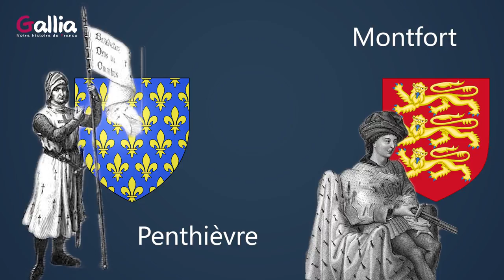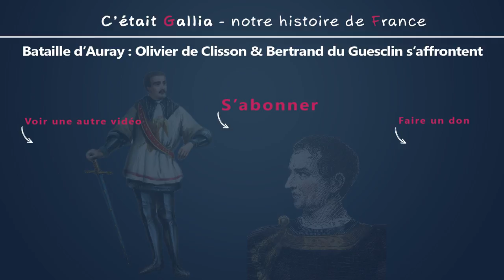Bataille d'Auray : quand Olivier de Clisson & Bertrand du Guesclin s'affrontent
Pour me soutenir, cliquez sur un des liens suivants

Sources :

Olivier de Clisson connétable de France ou chef du parti breton - Yvonig Gicquel. Edition Jean Piollec
Olivier de Clisson, connétable de france, grand seigneur breton. Edition Opéra

En 1341, à la mort du duc Jean III de Bretagne deux grandes maisons prétendaient au duché de Bretagne : Les Montfort sous l’autorité de Jean IV de Bretagne fidèle aux anglais et les Penthièvre fidèle au roi de France sous l’autorité de Charles de Blois. Alors que la France et l’Angleterre s’affrontent depuis 1337 dans une guerre qui allait durer 100 ans, la succession au trône breton s’ajoute à la querelle. Les deux grandes puissances veulent prendre possession de la Bretagne

Depuis 1342, la guerre de Succession de Bretagne s’éternisait. Tout n’était que pillages, sièges de châteaux et massacres, aucune issue au conflit ne semblait possible. Edouard III, le  roi d’Angleterre, décida d’en finir avec la guerre de Succession et débarqua en Bretagne à la tête d’une armée puissante. A ce moment, il décerna à Olivier de Clisson, âgé de 23 ans, le commandement militaire et civil de la province du Poitou. Le jeune Clisson en profita pour assiéger les châteaux et mater l’opposition sur le territoire poitevin. Le 29 septembre 1364, les anglais s'emparèrent de la ville d’Auray, alors aux mains des franco-bretons et l’assiègèrent de façon à attirer et contraindre son rival français mené par Charles de Blois, à se battre. Il était temps d’en finir avec cette guerre de Succession ! Puisque les pourparlers n’aboutissent pas, faisons parler le fer.

Quatre mille hommes du côté français commandé par Bertrand Du Guesclin, trois mille cinq cent du côté anglais commandé par Olivier de Clisson. La bataille d’Auray devint rapidement un combat féroce au corps à corps. Dans la violence du combat, Olivier de Clisson reçut un coup de hache qui lui crèva un oeil, qu’à cela ne tienne, il combattra malgré tout jusqu’à la fin du jour…
La pression anglo-bretonne était telle que l’armée franco-bretonne se brisa, les hommes étaient en fuite, c’était la débandade. Charles de Blois mourut sur le champs de bataille et du Guesclin fut fait prisonnier, il croulera dans les geôles anglaises jusqu’à sa libération après le paiement d’une rançon de 100 000 livres. Le camp français vaincu abandonna le trône breton au profit du parti anglais. Pour les vainqueurs, la victoire était éclatante. Jean de Montfort devint duc de Bretagne sous le nom de Jean IV le conquérant.

Un traité de paix fut signé à Guérande le 12 avril 1365. Le roi de France reconnut Jean IV de Bretagne comme duc de Bretagne. Edouard III était désormais assuré de la fidélité de la Bretagne envers l’Angleterre, il s’en servira comme base territoriale pour débarquer sur le continent.

Olivier de Clisson a longtemps éprouvé une haine tenace à l’égard des français (son père Olivier IV de Clisson fut décapité par le roi de France Philippe VI en 1343, on peut comprendre),  mais après la bataille d’Auray, les relations entre le duc de Bretagne Jean IV et lui se dégradèrent. Lorsque Clisson apprit que le duc de Bretagne préféra donner un château à un anglais plutôt qu’à lui qui avait tant donné de sa personne lors du combat, il entra dans une grande colère « J'aimerais mieux me donner au diable que de voir l'Anglais mon voisin » et Clisson se tourna progressivement vers le roi de France Charles V qui saura, en fin stratège, utiliser cette colère et l’attirer dans le camp français. En cette fin du XIVème siècle, le royaume de France pouvait compter sur deux chevaliers exceptionnels Olivier de Clisson et Bertrand du Guesclin qui ensemble allaient guerroyer et remporter de nombreuses batailles décisives pour la France. A la mort du connétable du Guesclin, le nouveau roi de France Charles VI nomma Olivier de Clisson, nouveau connétable de France, la plus haute dignité des royaumes médiévaux.